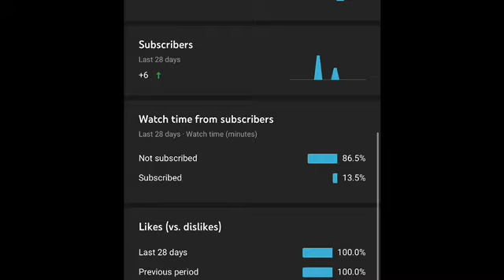A Small Vid!!!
On today’s video I vlog on Saturday and recorded me when i was at the house chilling, going to the park, and lastly eating some chickfilla.
vic_munoz45
Snap:
vic_munoz45
vicmunozzzzzz45
Aight guys thank you so much for watching my video stay tuned for more on the way and like i always say my beast squad love you all and we out peace✌🏽!!!